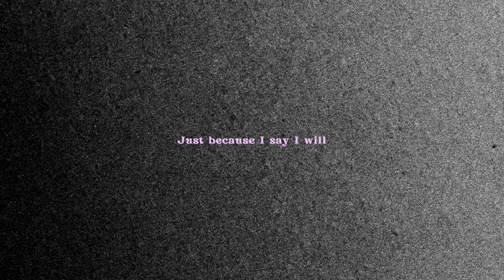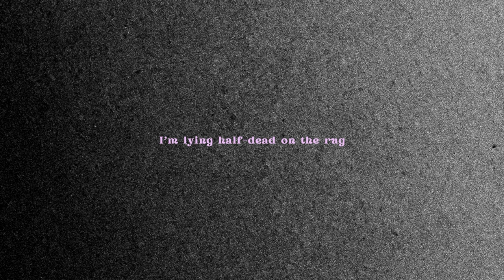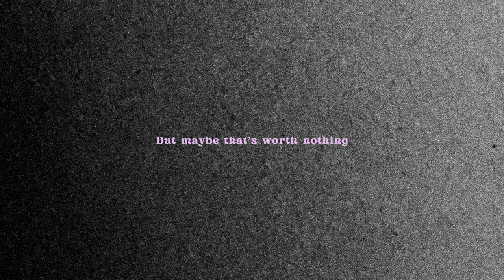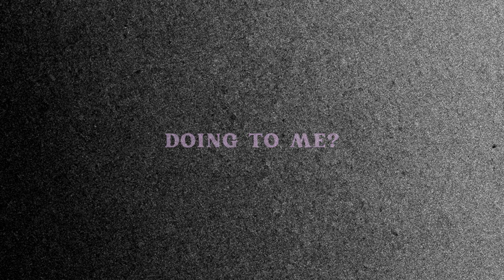Ailbhe Reddy - Inhaling (Official Lyric Video)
Designed by Ailbhe Reddy & Sarah Moloney

Lyrics:
Just because I say I will
Doesn’t mean shit
Just because I’m sorry now
I still meant it
Always wanted to be someone,
somewhere else
I’d say you know me better than you
even know yourself

I was inhaling, I was always living
Six rows from the back, kicking and
screaming
I used to know you, but maybe that’s
worth nothing
I was in pain but at least I had feeling
At least I had feeling

Don’t watch your mouth
Come on, baby, spit it out
Over your chipped coffee mug
I’m lying half dead on the rug
Where you used to lie beside
When I had nothing to give
But nothing to hide

What are you doing to me?
What are you doing to me, doing to
me?
me?
me?